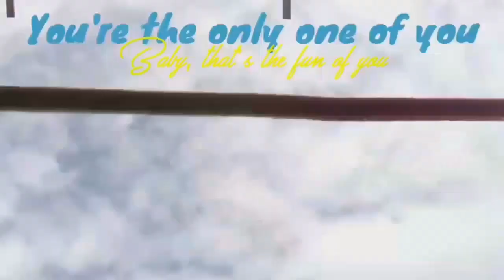Full Europe dog&cat mep. {ME!}